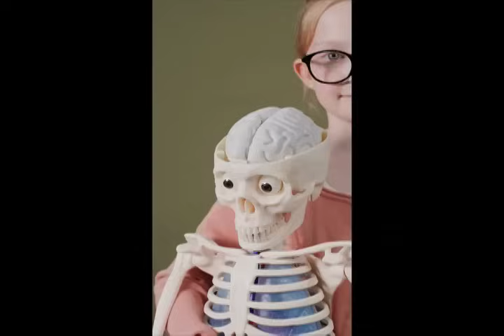Bill Newman - Set Yourself Free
Bill Newman - Set Yourself Free ( Funk Rock Dance Groove Instrumental )
Funky fusion jazz instrumental guitar jam.

Bill Newman - Guitars, Bass, Production
Talking guitar effect -  Strymon Mobius modulation pedal
Written and recorded 2022

Video clips from Pexels.com